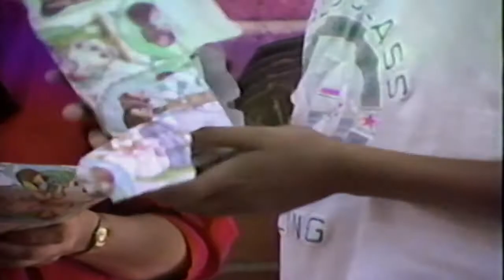Cumpleaños JC 1992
Acatic Cumpleaños JC 1992